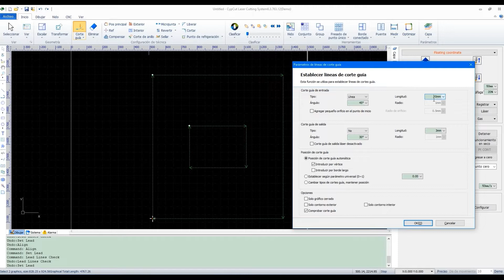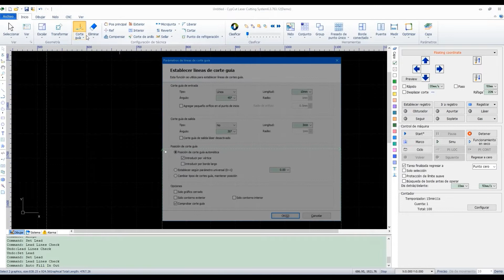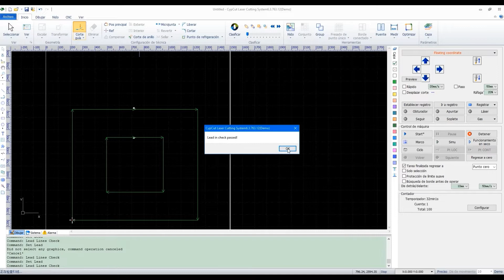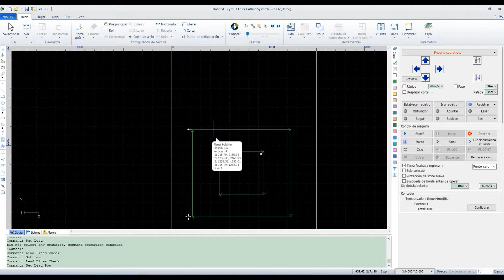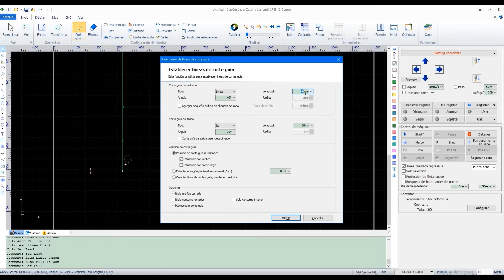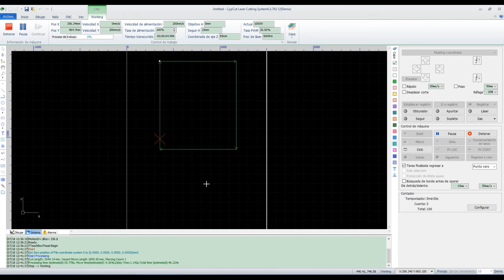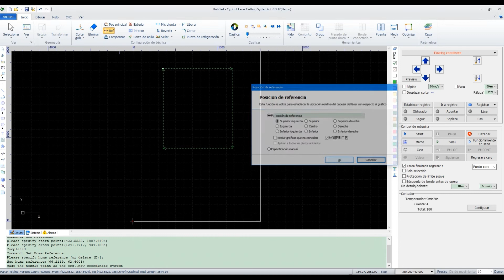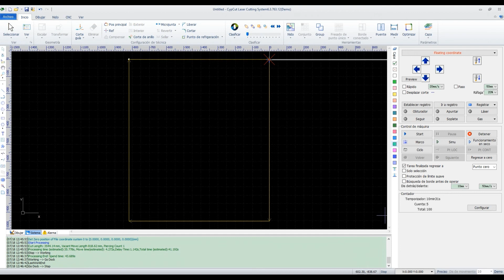Cypcut Tutoriales Español | Corte por Láser de Fibra | EPISODIO 4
El video es el EPISODIO 4 de Cypcut Tutoriales Español por Corte por Láser de Fibra, la serie será los viernes.

Si aún no tiene la máquina de corte por láser de fibra, solo desea conocer las funciones básicas del software Cypcut, puede descargarlo del sitio web está en inglés.

hola soy clara Hoy continuaremos presentando el banner superior. Empecemos por "Corte guia".
Primero seleccionamos los gráficos, y hacemos clic en "Corte guia". Aquí podemos establecer la línea principal. Podemos elegir el modo de línea, puede ser una línea, un arco o ambos. La longitud y el ángulo, podemos establecer aquí. Veamos el resultado.
Podemos ver que hemos agregado líneas principales a los dos gráficos. Pero si simplemente cortamos así, creo que la parte se descartará, porque la línea principal del rectángulo interior no es correcta. Ahora tenemos que contar lo interno y lo externo. Haga clic en el triángulo pequeño aquí, y luego haga clic en "Distinguir contorno interior y exterior", podemos ver que la línea principal del rectángulo interior cambió.
El ángulo que establecemos es 45, podemos ver que es 45 para el rectángulo interior, pero es 90 para la línea principal en el punto de inicio. Esto se debe a que 90 es el mejor ángulo para el punto de inicio, la optimización automática se ha configurado en consecuencia, así que no lo dude, aquí está 90.

Podemos elegir gráficos cerrados aquí solo para líneas iniciales.
Podemos elegir un gráfico externo aquí solo para las líneas principales.
Esta función puede ayudarnos a hacer una eliminación rápida.
Si queremos eliminar las líneas iniciales que hemos agregado, seleccione los gráficos y haga clic aquí. Podemos ver que las líneas se han ido.Si agregamos algunas micro articulaciones en los gráficos, podemos seleccionar los gráficos y podemos encontrar aquí para mostrar las posiciones de las micro articulaciones. Y luego haga clic aquí para eliminarlos.
"Compensar" se introducirá más adelante. Lo haremos primero, veremos que habrá dos contornos, uno es verde, que es el gráfico original, y uno es blanco, el "Compensar". Si queremos eliminar la compensación, haga clic aquí, verá que el contorno blanco se ha ido.
Ahora, continuaremos introduciendo esta parte, herramientas para un corte perfecto.
Si no estamos del todo satisfechos con las posiciones de las líneas principales, podemos hacer clic en "Pos princibal" y luego hacer clic en cualquier lugar de los gráficos, veremos que las líneas principales llegarán a donde apuntamos.
Y también podemos hacer la línea de ataque desde cualquier punto y en cualquier ángulo.
A continuación, pasemos a "Exterior" e "Interior". Pueden ser similares a la función de "Corte guia" aquí.
A partir de los gráficos actuales, podemos ver que la pieza que queremos después de cortar es la O, el rectángulo central es un desperdicio. Entonces podemos ver que las líneas principales son súper razonables. El rectángulo interior se corta desde el interior y el rectángulo exterior se corta desde el exterior.
Pero si queremos cortar el rectángulo interior desde el exterior, podemos hacer clic en "Exterior" aquí, veremos que la línea principal cambió de dirección.
Si queremos cortar el rectángulo grande desde adentro, podemos hacer clic en "Interior" y la línea principal cambiará de dirección.
Claro, lo que vemos ahora no es razonable, nadie cortará así. Pero a veces nos encontraremos con algunos gráficos, en los que la distinción automática puede no ser muy precisa, en este momento tenemos que distinguir por nosotros mismos.
Al igual que los gráficos, hay una operación de coborde, intentemos agregar líneas iniciales, podemos ver que las líneas iniciales no son adecuadas.
Ahora primero establecemos una posición absoluta arbitraria. Y luego haga clic aquí, podemos ver la pequeña cruz. Hagamos clic en "Start" aquí y veamos la ruta de ejecución. Podemos ver que la cruz roja, que representa el cabezal de corte, se mueve desde la posición que establecimos. Luego comenzará a cortar desde el punto de inicio.
El corte ha terminado, podemos ver que el cabezal de corte volverá a la posición de estacionamiento que configuramos.
Probemos "Posición de referencia", haga clic en los tres primeros, podemos ver que la posición está cambiando.
Haremos clic en "Start" nuevamente y veremos la operación. El cabezal de corte se está moviendo hacia el punto de inicio.
Después de cortar, podemos ver que el cabezal de corte volverá a la posición de estacionamiento que configuramos.
Por lo tanto, en nuestro trabajo diario, debemos establecer una posición de estacionamiento adecuada para el cabezal de corte, de modo que podamos evitar muchos movimientos vacíos y ahorrar tiempo.